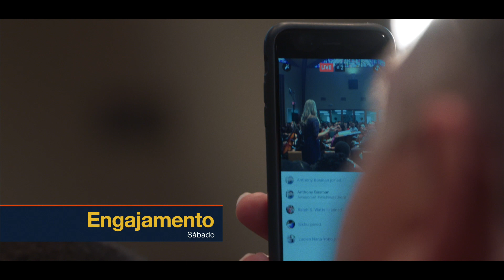Fim de Semana Mundial do Ministério dos Universitários Adventistas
De 20 a 22/10/17 teremos o do Fim de Semana Mundial dos Universitários Adventistas, que visa é conectar e envolver estudantes, acadêmicos e profi ssionais adventistas do sétimo dia em missão e serviço no campus, na igreja e na comunidade.

Clique para baixar este vídeo e os outros materiais de divulgação: